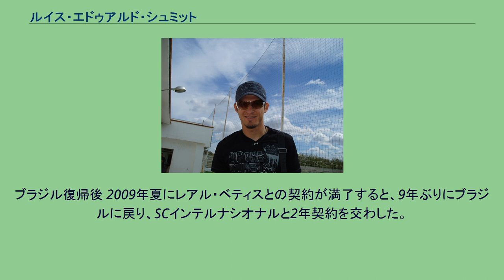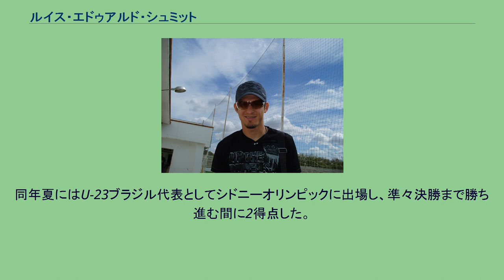ルイス・エドゥアルド・シュミット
エドゥ (Edu) こと、ルイス・エドゥアルド・シュミット（Luís Eduardo Schmidt, 1979年1月10日 - ）は、ブラジル・サンパウロ州出身の元サッカー選手。
ブラジル代表であった。
ポジションはフォワード、攻撃的ミッドフィールダー。
スペインのセルタ・デ・ビーゴとレアル・ベティスに計9シーズン在籍し、253試合に出場して63得点を挙げた。
どちらのクラブでもクラブ初のUEFAチャンピオンズリーグ出場を果たしている。
1997年にサンパウロFCでデビューし、2000年までに11試合に出場した。
セルタ・デ・ビーゴ 2000年夏にスペイン・リーガ・エスパニョーラのセルタ・デ・ビーゴに移籍した。
2000-01シーズンは3得点に終わったが、その後はチームで最も重要な選手のひとりとして活躍した。
2003-04シーズンは度重なる怪我に苦しめられたが、UEFAチャンピオンズリーグの数試合に出場し、決勝トーナメント1回戦のアーセナルFC戦 (2-3) では1得点を挙げた。
2003-04シーズン終了後にセルタ・デ・ビーゴはセグンダ・ディビシオン（2部）に降格が決まり、エドゥはレアル・ベティスにレンタル移籍した。
2004-05シーズンは左サイドハーフやトップ下として起用され、フォワードのリカルド・オリヴェイラとともに重要な得点源となった。
2004年11月14日のFCバルセロナ戦 (2-1) では、それまで7勝2分で首位を走っていた相手にシーズン初黒星を付ける得点を挙げた。
2005年1月15日のRCDマヨルカ戦 (2-0) では1試合2得点した。
3月2日のレアル・マドリード戦 (1-3) でも得点を挙げたが、このシーズンにスペイン2強のどちらからも得点を挙げているのはエドゥとオリヴェイラだけである。
リーグ戦では32試合に出場して11得点の活躍でクラブ初のUEFAチャンピオンズリーグ出場権を獲得した。
コパ・デル・レイでは28シーズンぶり2度目の優勝を飾った。
2005-06シーズンのリーグ戦での得点は3に減少したが、UEFAチャンピオンズリーグ予選3回戦ASモナコ戦（2試合合計3-2）ではロスタイムの得点で本選進出に導いた。
レアル・ベティス 2006年夏、レアル・ベティスに完全移籍した。
2006-07シーズン最終節のラシン・サンタンデール戦 (2-0) では試合終了前10分間に2得点し、18位のセルタ・デ・ビーゴと勝ち点1差で2部降格を免れた。
2007-08シーズンは再び残留争いに巻き込まれたが、自身はチームトップの12得点を挙げた。
2008年3月29日のバルセロナ戦 (3-2) ではチームの1点目と3点目を決めた。
2008-09シーズンは負傷により8試合の出場にとどまった。
2009年4月のラシン・サンタンデール戦（3-2、アウェー）と5月のマラガCF戦（1-1、アウェー）で得点してプリメーラ・ディビシオン（1部）残留に向けて尽力したが、18位で2部降格となった。
ブラジル復帰後 2009年夏にレアル・ベティスとの契約が満了すると、9年ぶりにブラジルに戻り、SCインテルナシオナルと2年契約を交わした。
SCインテルナシオナルとの契約が満了した2011年6月2日、ECヴィトーリアに移籍した。
2000年2月23日、タイとの親善試合でブラジルA代表デビューした。
ブラジルA代表での出場はこの1試合のみである。
同年夏にはU-23ブラジル代表としてシドニーオリンピックに出場し、準々決勝まで勝ち進む間に2得点した。